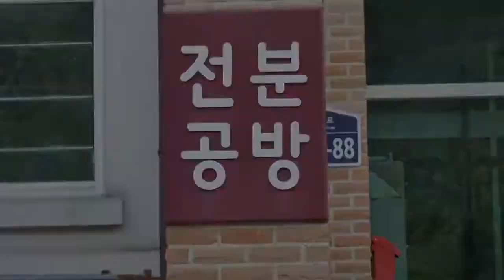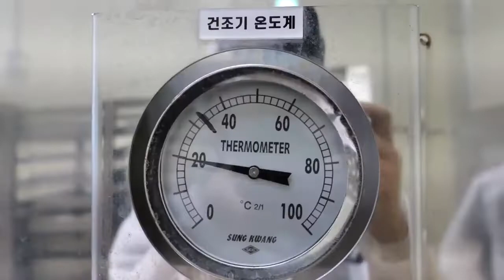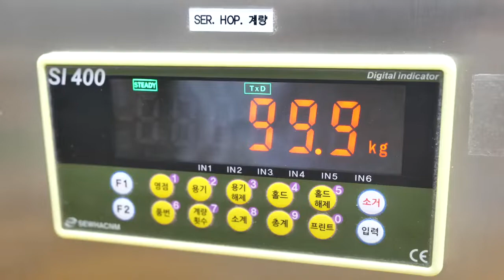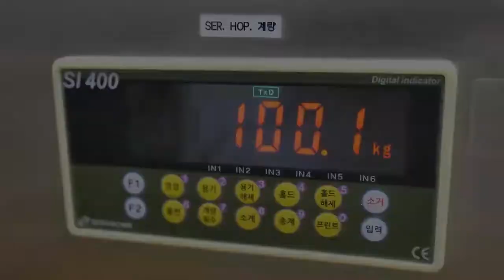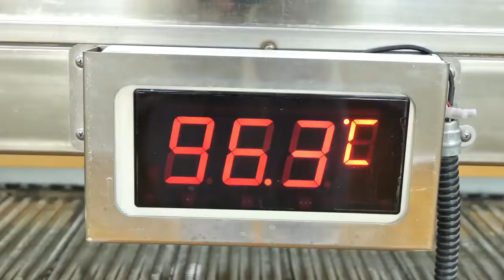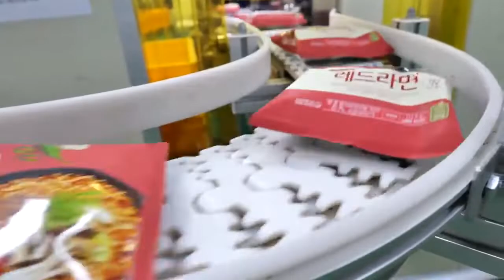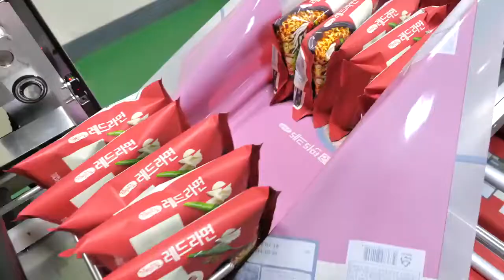how they do it?